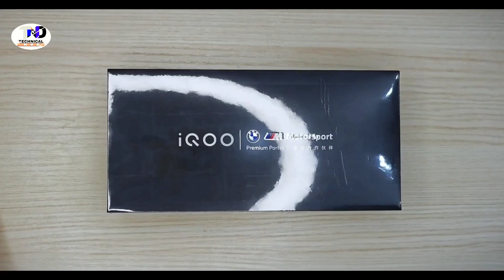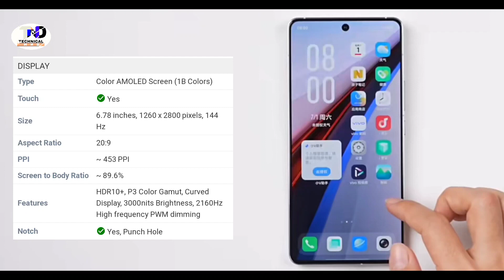IQoo 12 5g Unboxing & Depth Review |Hands On Review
Hello Guys,
This Video is About:-IQoo 12 5g Unboxing & Depth Review |Hands On Review

IQoo 12  5gIntro
IQoo 12  5GUnboxing
IQoo 12  5g Design & Built
IQoo 12  5g Display, Resolution, Refresh Rate
IQoo 12  5g Performance, Chipset, Ram, Storage
IQoo 12  5g Gaming Test, Heating Test
IQoo 12  5g Biometric Security
IQoo 12  5g Battery Life, Charging Test
IQoo 12  5g Camera Test
IQoo 12  5g Price in India
IQoo 12  5g India Launch Date
IQoo 12  5g Hands on Review

Attention!